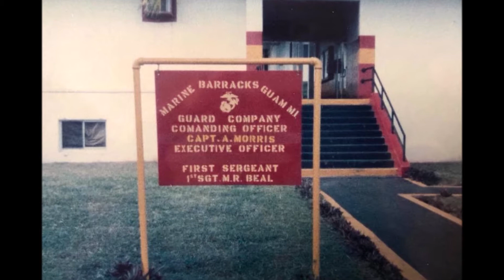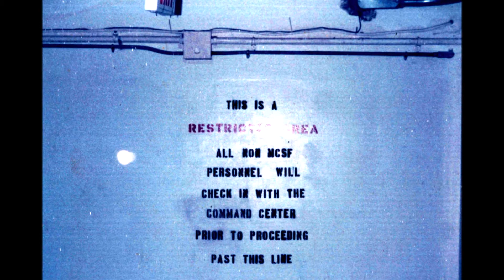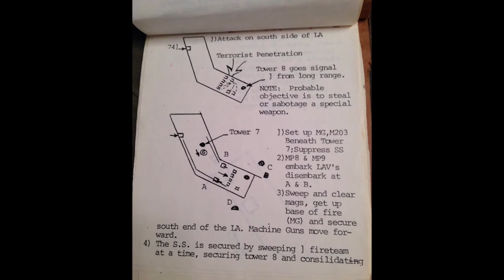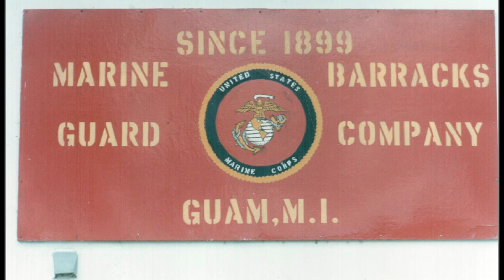MARINE BARRACKS GUAM- How I spent the 13th grade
After Recruit Training and Infantry Training School a group of United States Marines are sent to GUAM. They are the elite of the elite. Looked up to and feared, even by other marines. Most of the marines in this video went onto to have great careers with the CIA where they participated in overthrowing the governments of poor countries.  Others went onto  become highly paid and skilled assassins. In this video you will see where it al started.
Topside at the Mag, into the rooms. Guard School. If you were there you were there. If you weren't there you weren't there. You wish you had been there. I  was there.
We put chocolate milk in breakfast cereal because the white milk was yucky. It had a yellowish oil floating on the top. No cable. One radio station. No phone. No bus. Taxi's. Cigarettes were $6.50 per carton. Drinking age was completion of boot camp. In the decades after leaving Guam most of the marines here found sobriety...hopefully.
No pictures were taken inside the Lim Alpha by Marines. I'm sure the civilians were paid to take a few. Cold Warriors. We guarded the nuclear arsenal of the USA and kept you safe at night. Actually, it mostly came down to just me and a few handpicked marines.